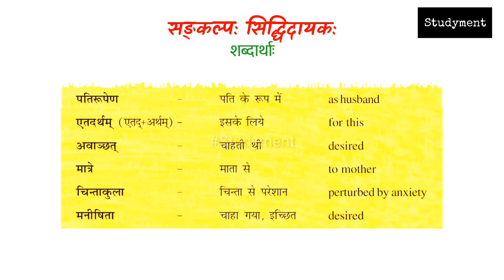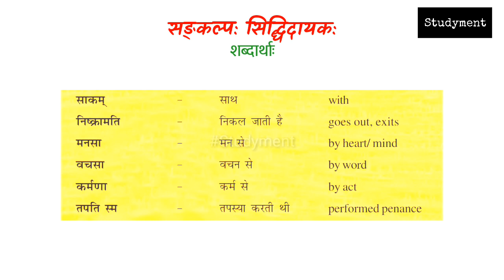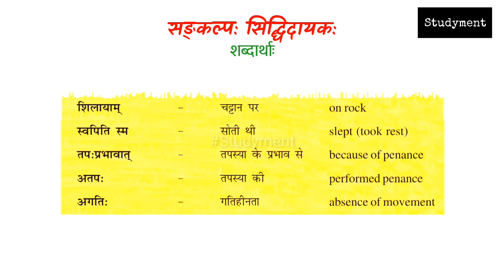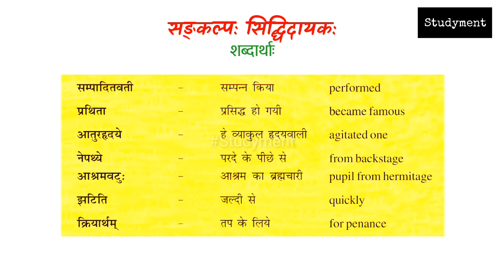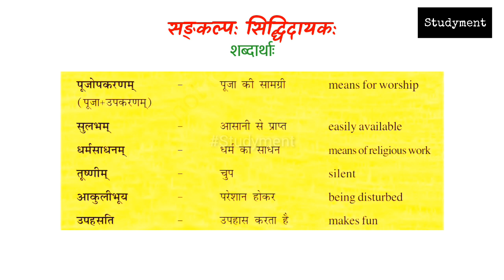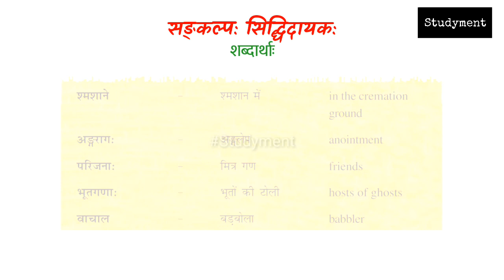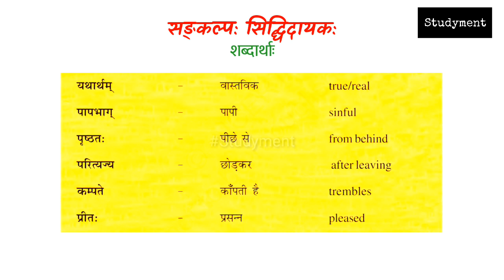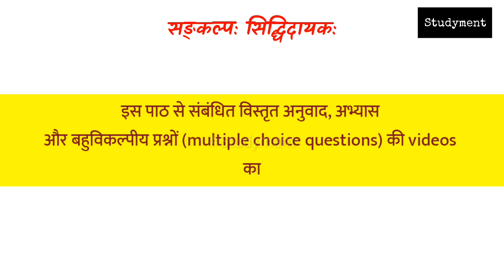Class 7 Sanskrit Chapter 7 Word meanings | सङ्कल्पः सिद्धिदायकः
About this video:
Subject: NCERT Class 7
Book: Ruchira Part 2
Chapter 7 - सङ्कल्पः सिद्धिदायकः
शब्दार्थाः (Word meanings)
कठिन शब्द (difficult words)